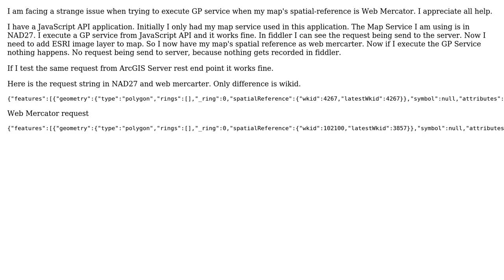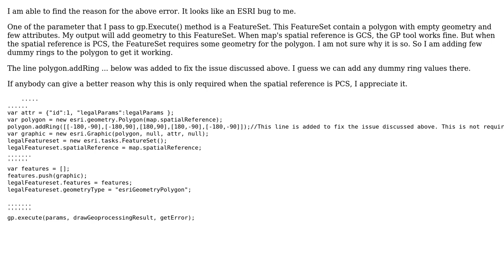GIS: Geoprocessing tool not executing when Map's SpatialReference is Web Mercartor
With thanks & praise to God, and with thanks to the many people who have made this project possible! You are responsible for your own actions.